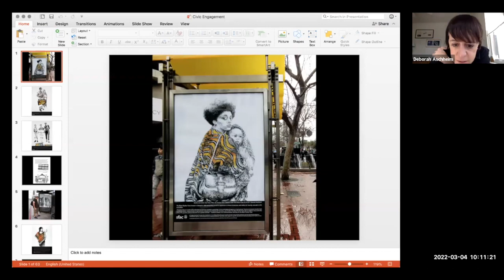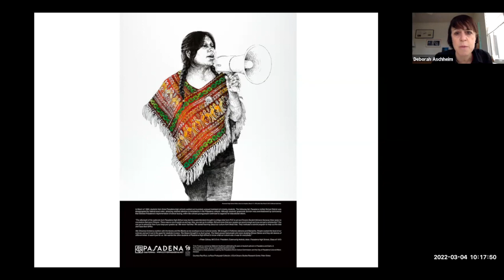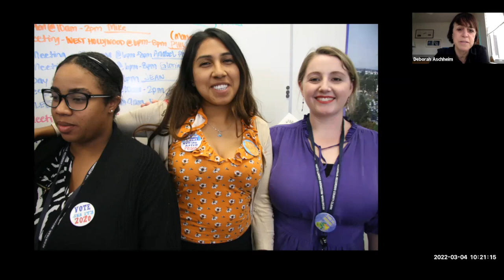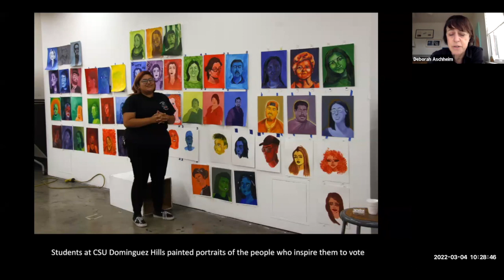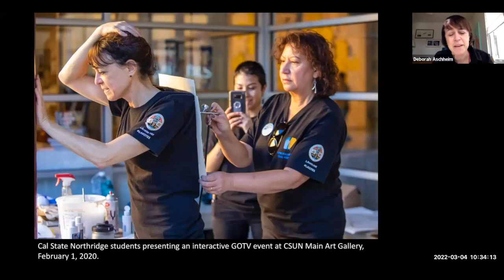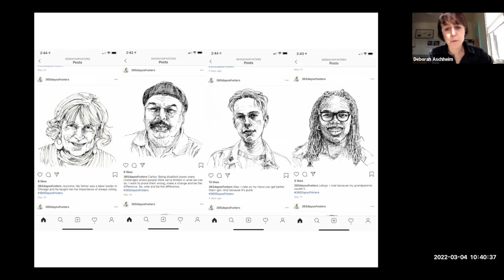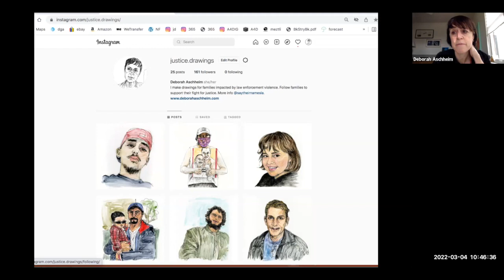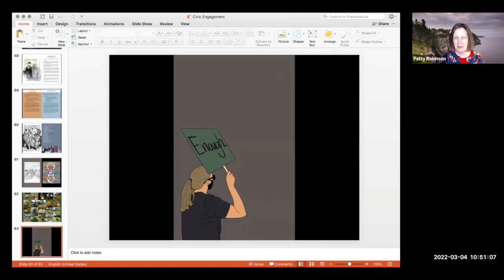Civic Dialogues 03.04.22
Art, Activism, and the Role of the Public Humanities in Advancing Democracy
Deborah Aschheim, Los Angeles Artist